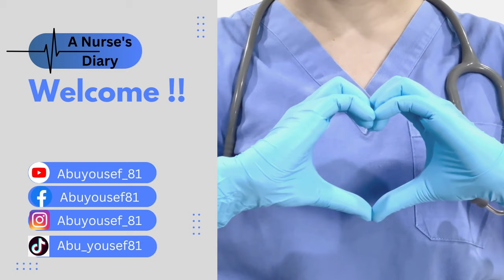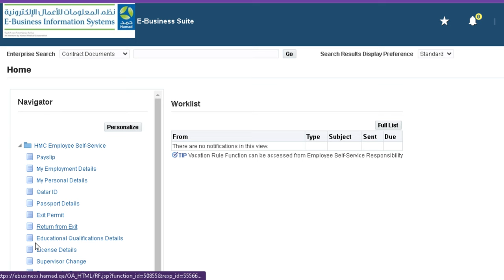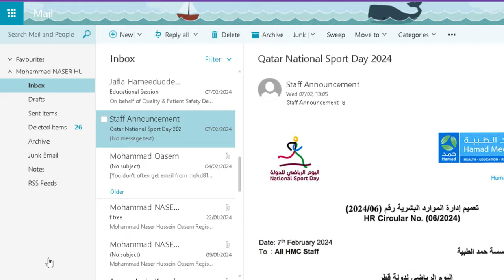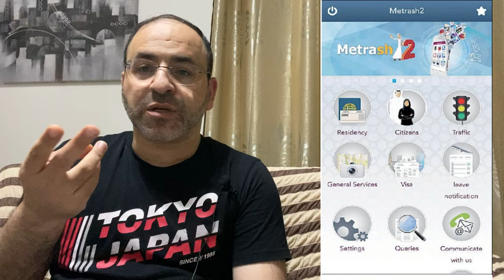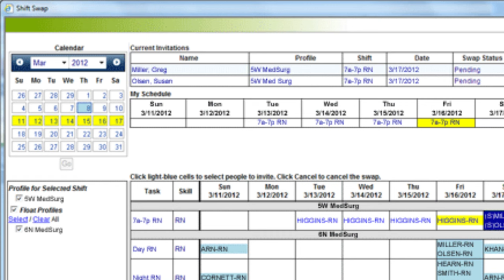كيف يعمل الممرضون في قطر: من التعيين الى التقاعد..., بالتفاصيل المملة!!│سلسلة الحياة في قطر للممرضين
هل أنت ممرض و تريد العمل في دولة قطر؟؟ تابع هذا الفيديو لتعرف كيف يعمل الممرضون في قطر بالتفصيل و ما المتطلبات المطلوبة منهم بكل دقة!!

00:00 - 00:26 مقدمة
00:27 - 01:16 الوصول إلى قطر
01:17 - 01:50 التوزيع على المستشفيات
01:51 - 02:42 التعرف على القسم و المستشفيات
02:43 - 03:06 إتقان اللغة الإنجليزية
03:07 - 03:42 الدوام غير ثابت
03:43 - 04:12 برنامج Cerner و موقع Oracle
04:13 - 04:37 موقع iheed
04:38 - 04:59 أيميلك الوظيفي
05:00 - 05:15 حضور دورة الإنعاش الأساسي ILS
05:16 - 06:18 الداتافلو و امتحان برومترك
06:19 - 07:10 المهارات الأساسية Competencies
07:11 - 07:46 سياسات القسم Policies
07:47 - 08:15  المريض اكثر من 14 سنة يعتبر بالغاً
08:16 - 08:29 السلفة
08:30 - 08:37 رخصة القيادة
08:38 - 09:51 استخراج الإقامة القطرية
09:52 - 11:12 السكن
11:13 - 11:51 تصديق شهادات المدرسة
11:52 - 12:48 بدل التذاكر
12:49 - 13:45 تسجيل الأبناء بالمدارس و الروضة
13:46 - 15:42 الAssignment و برنامج Clarivia
15:43 - 15:59 تمييز المواطن القطري و الخليجي
16:00 - 16:55 الEvaluation
16:56 - 17:12 الAnnual Appraisal
17:13 - 17:32 جولة الJCI
17:33 - 17:57 الAudit
17:58 - 18:36 الOVA
18:37 - 19:09 كيف تصبح Charge Nurse
19:10 - 19:59 كيف تصبح Head Nurse
20:00 - 20:19 إحذر عند النقل للعيادات
20:20 - 21:37 إجراءات الاستقالة
20:38 - 22:04 ختاما